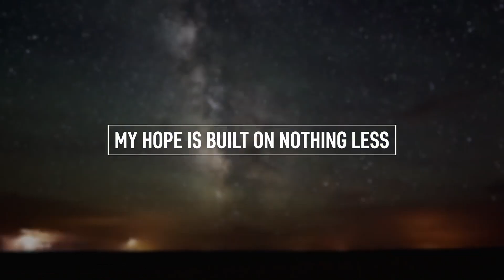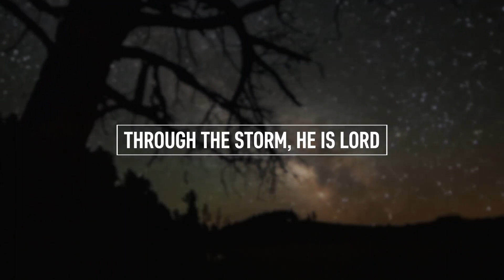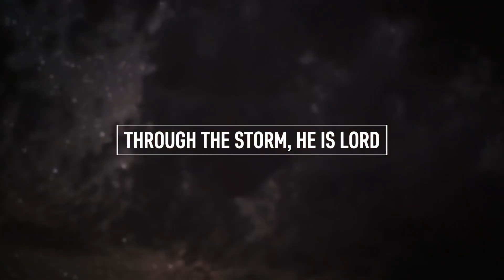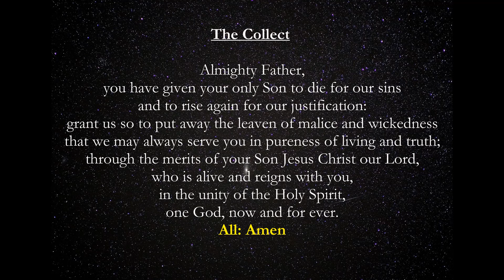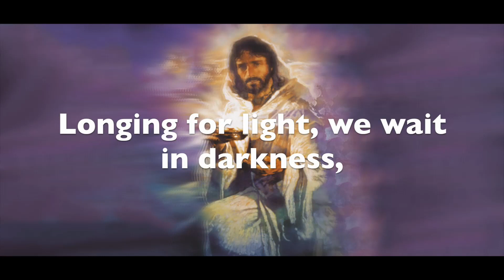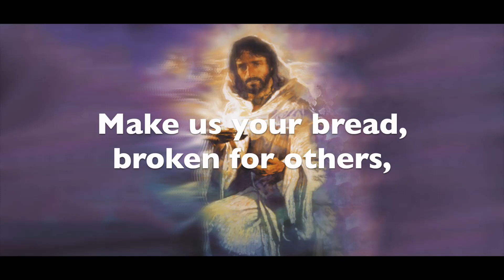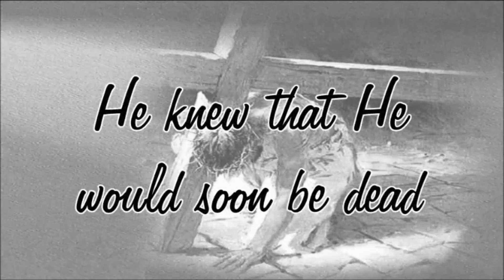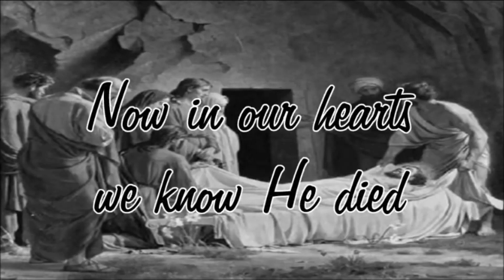19.04.20 Sunday Service Online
Preacher: Rob Oram
Intercessions: Boyan Love

Songs:
Cornerstone - Hillsong
Christ be our light - Sunday 7pm choir